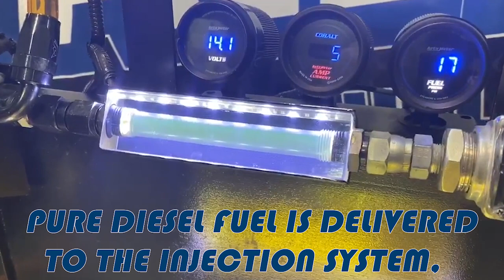AERATION VS. CAVITATION